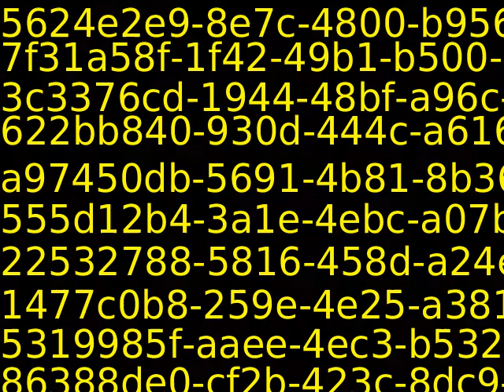PUB11383_22110_new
Content_PUB11383_22110